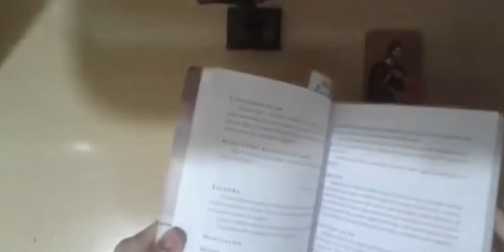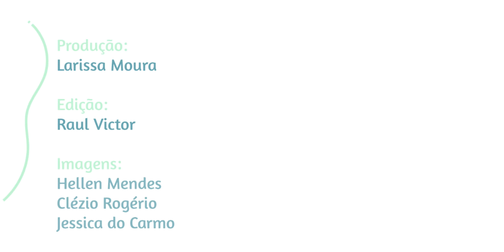Ep2: Os Perigos da Auto Cobrança | Webserie - O Retorno ao Ser Humano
Abordamos os temas da produtividade, como as obrigação que a sociedade e nós mesmos nos impomos. Nesse segundo episódio nutricionista e psicologo discutem os lados bons e ruins da auto cobrança.